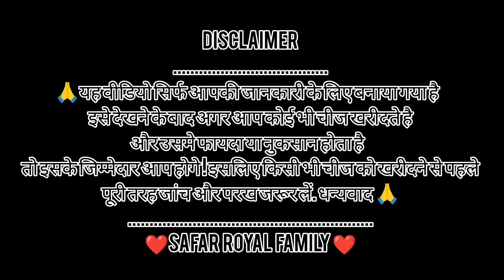दिल्ली वाले दाम में लखनऊ में कार 🤑 |1.55 लाख से शुरू 🔥|Bolero , Innova , Scorpio, का मेला है यहां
Hello Guys This is Sid Welcome to Safar Royal
वीडियो बनवाने के लिए ईमेल करें -
पूरानी बाइक, कार ,मोबाइल आदि के वीडियो बनवाने के लिए आप मेरी इस इंस्टा आईडी पर भी मैसेज कर सकते हैं शुक्रिया

Call   time  :11  am  to  7 pm
Contact  person  :  Rohit  Tandon  & Prince
Add : dipty  khera   ring   road   para
Near. : buddheswar   Chauraha    lucknow
Note :  जब आप डीलर को कॉल करें तो कृप्या उन्हें ये जरूर बताएं के आप को नंबर हमारे चैनल Safar Royal से मिला है धन्यवाद आप का Safar Royal परिवार 🙏|

note: यह वीडियो सिर्फ आपकी जानकारी के लिए बनाया गया है इसे देखने के बाद अगर आप कोई भी चीज खरीदते है और उसमे फायदा या नुकसान होता है तो इसके जिम्मेदार आप होगे ! इसलिए किसी भी चीज को खरीदने से पहले पूरी तरह जांच और परख जरूर लें. धन्यवाद 🙏